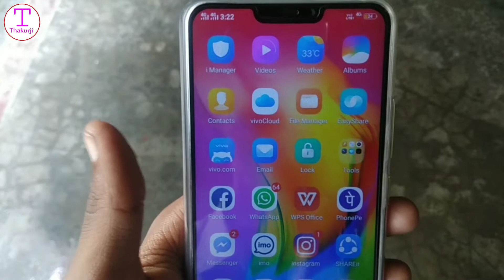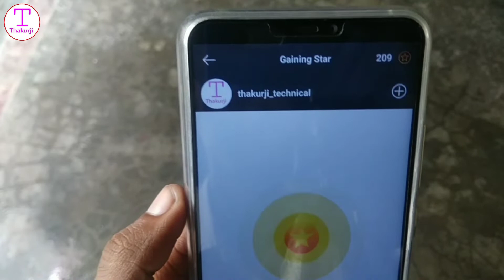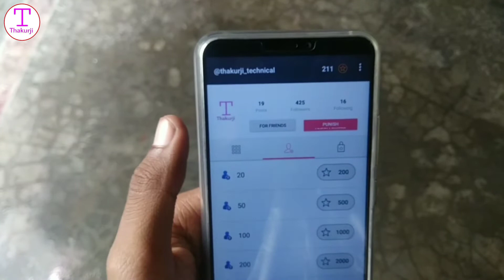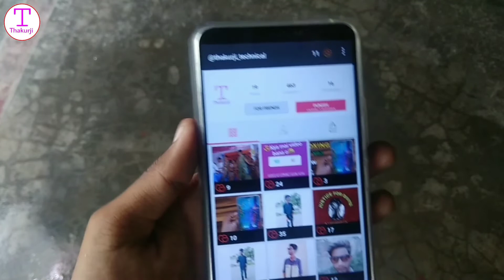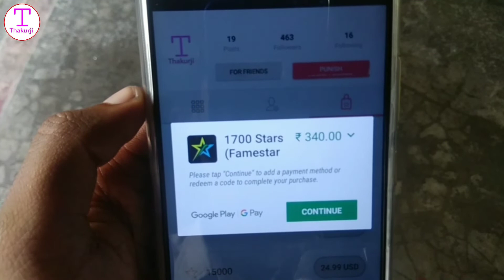How to increase instagram followers (2018) 500 followers on instagram in 1Day